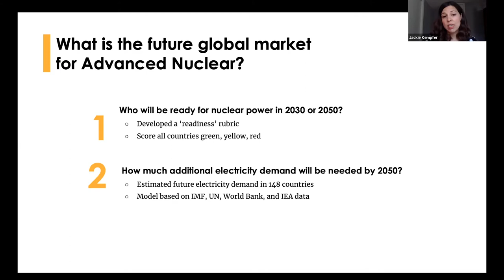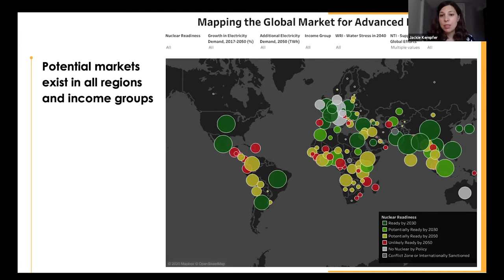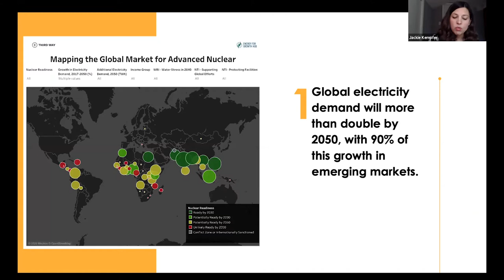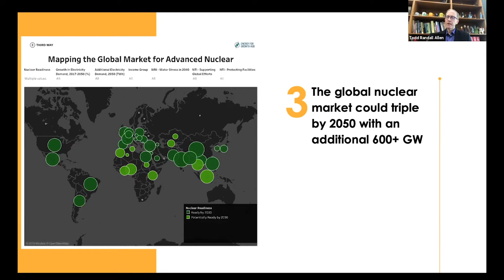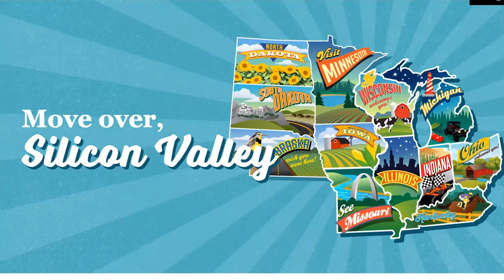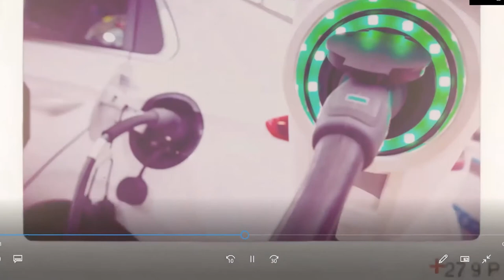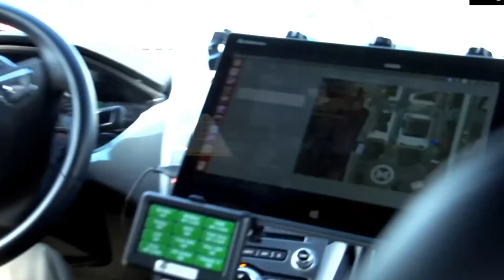Fastest Path to Zero, September 22: Innovation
Opening Remarks
Ryan Fitzpatrick, Director of Third Way’s Climate and Energy Program
Ann Verhey-Henke, Strategic Director of the University of Michigan Center for Socially Engaged Design

Keynote Remarks
Richard Kauffman, Chair, New York State Energy Research and Development Authority (NYSERDA); Adjunct Senior Research Scholar Columbia Global Center on Energy Policy

Panel 1: Mapping the Global Market for Advanced Nuclear

Moderator
Todd Allen, Chair and Professor, Nuclear Engineering and Radiological Sciences NERS at the University of Michigan

Panelists
Todd Moss, Founder and Executive Director of the Energy for Growth Hub
Jackie Kempfer, Senior Policy Advisor for Third Way’s Climate and Energy Program
Rose Mutiso, Co-Founder and CEO of The Mawazo Institute, and Research Director for the Energy for Growth Hub

Video Presentation: Move over, Silicon Valley. The Midwest is Poised to Drive Clean Energy Innovation

Panel 2: How much can innovation really solve?

Moderator
Dr. Jennifer Haverkamp, the Graham Family Director of the Graham Sustainability Institute at the University of Michigan

Panelists
Dr. Lisa D. Cook, Professor in the Department of Economics and at James Madison College at Michigan State University and former Senior Economic Advisor for the Obama Council of Economic Advisors
Julian Brave Noisecat, Vice President of Policy & Strategy, Data For Progress
Joseph Majkut, Director of Climate Policy, Niskannen Center
Michael Craig, Assistant Professor in Energy Systems, School for Environment and Sustainability, University of Michigan

Lightening Round of University of Michigan Graduate Work
Leah Adelman, Amanda Farthing, Kaitlyn Barr, and Dominic Bednar

Closing Remarks
Josh Freed, Senior Vice President of Third Way’s Climate and Energy Program